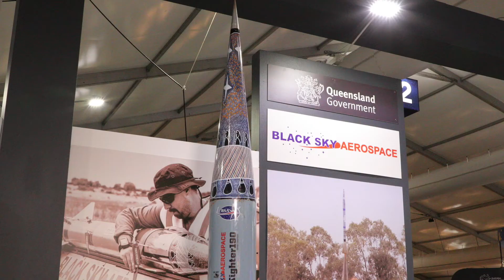Queensland Government - Defence Jobs 12